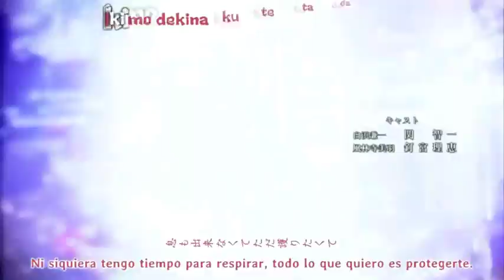Még mindig (amv)